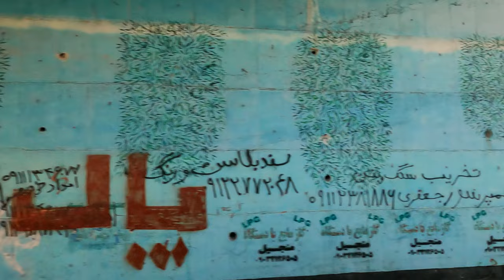Passing through the Scenic Province of Gilan from Rostamabad to Rudbar (Gilan, Iran) [4K]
Took a short trip alongside the Sefid-Rud river between the towns of Rostamabad and Rudbar in the Iranian province of Gilan.  Rudbar is well-known for its olive trees.